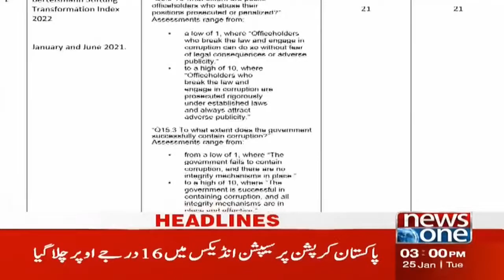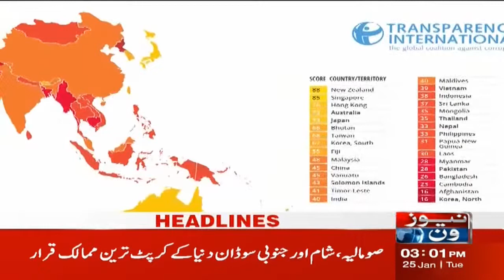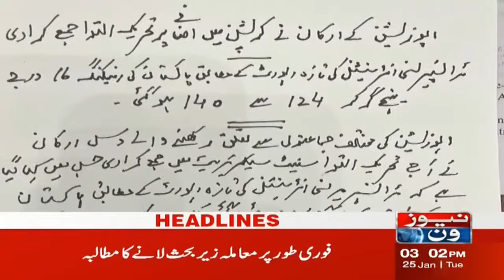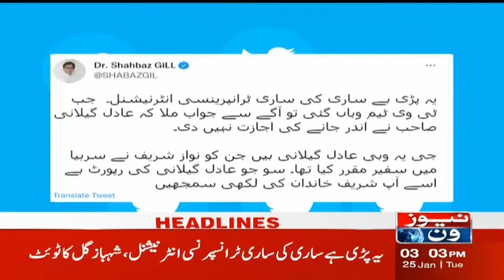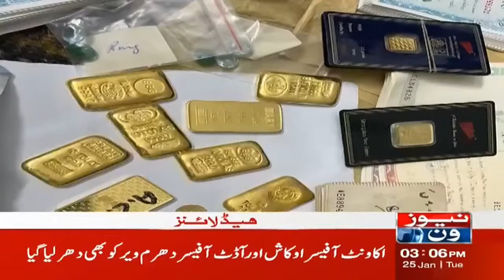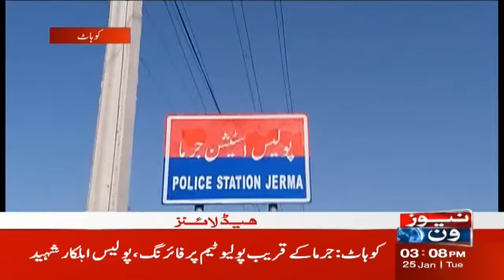NewsOne 3 PM Headlines | Corruption Rise In The Country | 25 January 2022